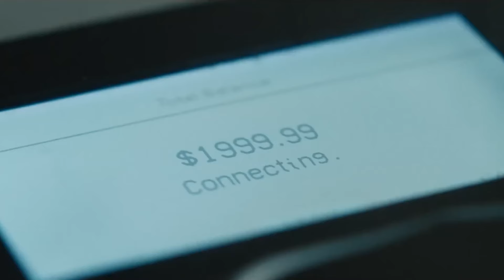Agatha: Darkhold Diaries - Trailer | Release Date, Cast & Everything We Know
disney2024 agatha marvelstudios disneyseries scarletwitch "Announced as "Agatha: Coven of Chaos", later renamed "Agatha: Darkhold Diaries", the Disney+ series takes you on a captivating journey through the complex world of witches and magic in the Marvel Cinematic Universe. A spin-off of the iconic WandaVision series, this new series will be your ticket into Marvel's multiverse with Kathryn Hahn's stunning performance, the series promises to captivate audiences with its mesmerizing narrative. with this series, we will learn new information about multiverses, a new phenomenon in the marvel universe

00:00 general announcements and information
02:23 Number 1 Kathryn Hahn
03:43 Number 2 Debra Jo Rupp
04:35 Number 3 Emma Caulfield Ford
05:38 Number 4 Patti LuPone
06:38 Number 5 Sasheer Zamata
07:34 Number 6 Joe Locke
08:34 Number 7 Aubrey Plaza
09:40 Number 8 Agatha Supporting Characters

EVERYTHING WE KNOW ABOUT  (VIDEOS)